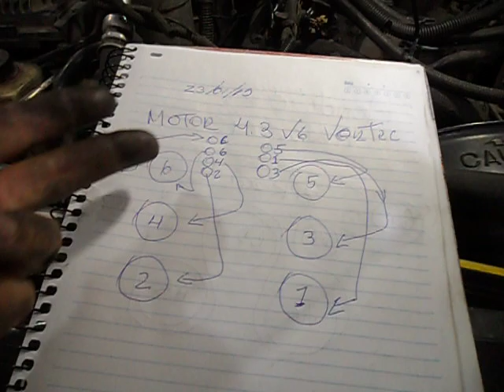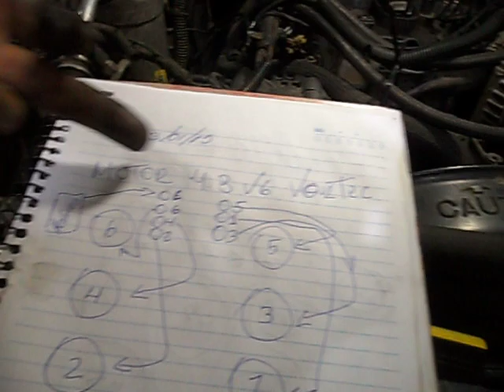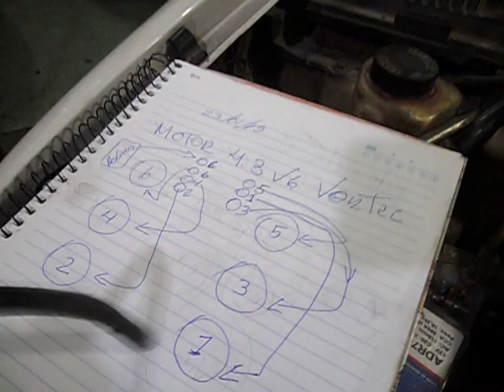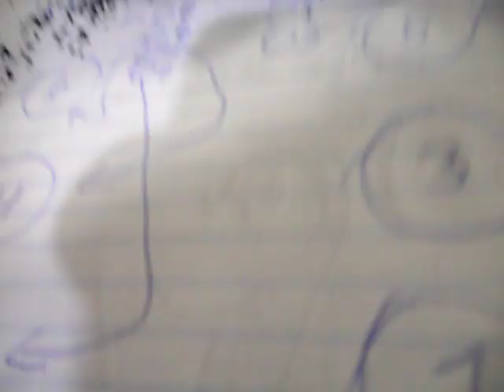MOTOR 4.3 VORTEC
Muito problema foi encontrado logo de cara.
Solução:resolver o possível ,para que o motor fusione em perfeita condição.